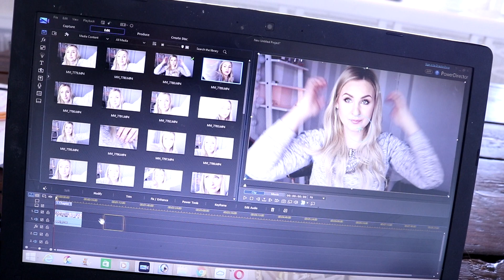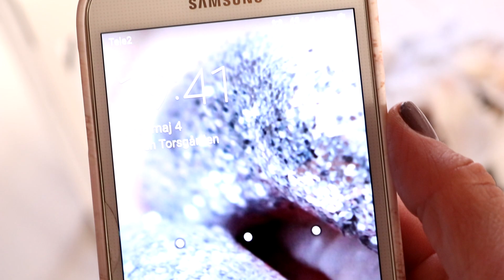HEMLIGHETER I SMINKRUMMET | VLOGG #24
LÄS MER INFO OM DENNA VIDEO HÄR UNDER ↓↓↓

♥ Veckans vloooogg kommer här!
Jag vill också säga att, som jag sa i videon så får bloggare, youtubers... instagrammare mycket produkter hemskickade. Och det jag inte riktigt fick fram i videon var att.. Bara för att man får produkter, så måste man inte säga att dem är bra! Absolut inte!! Jag är jättenoga med att alltid vara ärlig på min kanal, alltid berätta precis vad jag tycker. För att ni skall kunna lite på det jag säger. Många youtubers och bloggare har fått påhopp av att inte vara ärliga, i utbyte av produkter. Så är absolut inte på min kanal, och jag vill att ni skall veta det. Jag får mycket produkter, som ni såg. Och jag testar mycket, men visar absolut inte allt jag testar! De jag gillar brukar jag visa och använda i videos och på bloggen. Och de jag tror ni är intresserad va brukar jag också visa upp.
Vill ni se mer recensioner om produkter, så finns det massooor på min blogg.

♥ Vill ni se videon jag spalade in i denna vloggen "Helen testar beauty hacks" så hittar ni den här

♥ Övrigt:
Camera: Canon eos 80D
Lightening: Natural light & softbox
Editing: Cyberlink powerdirector 13